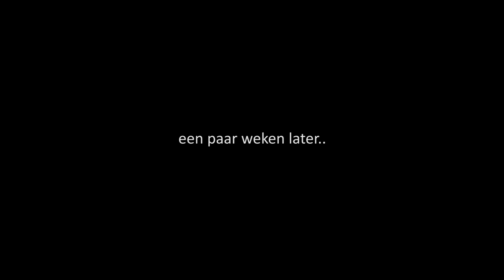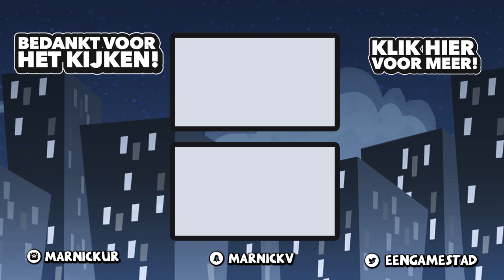IK HEB EEN DOKTER NODIG! - Een Stad #2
✔ Marnickur lijkt wel gek te worden!
✔ Hoe denk jij dat dit verder gaat?

Server IP - play.eengameserver.nl
Teamspeak - ts.eengameserver.nl